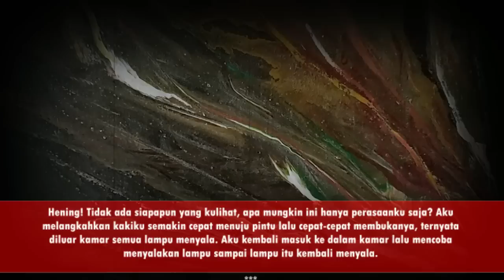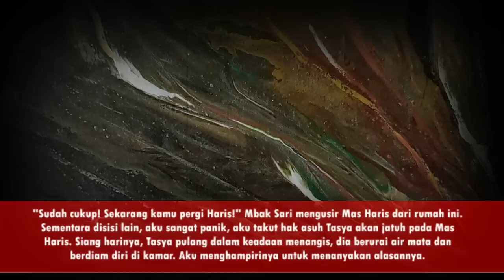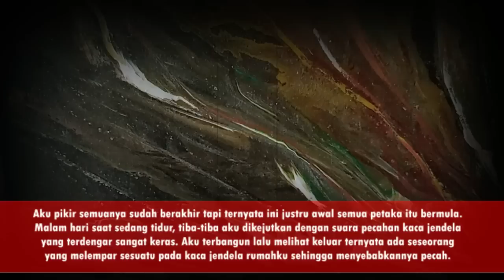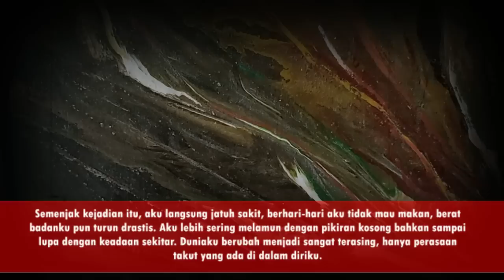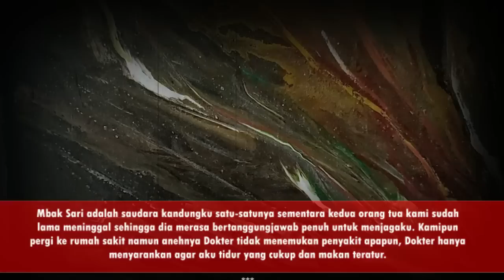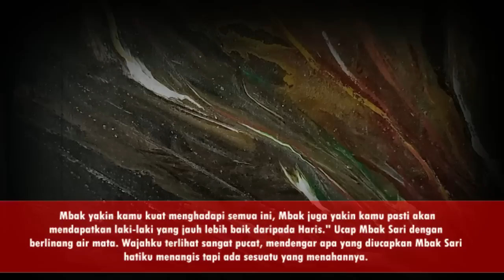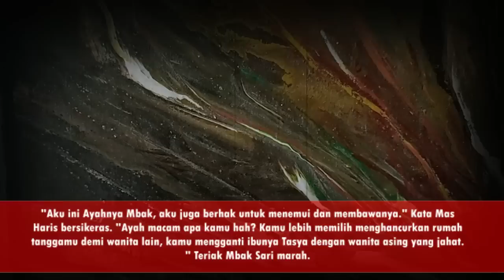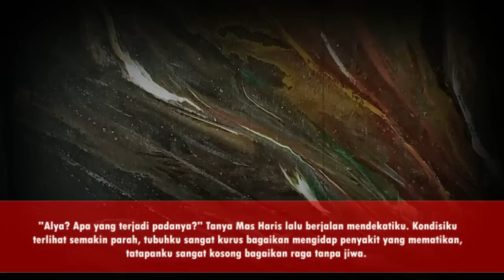KISAH NGERI - ISTRI LAWAN SELINGKUHAN PART2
Namaku Alya, memiliki rumah tangga yang harmonis tentu dambaan setiap wanita, impian itu sudah kudapatkan ketika menikah dengan Mas Haris sampai kami dikaruniai seorang putri cantik yang kami berinama Tasya.

Namun semua kebahagiaan itu sirna saat perempuan lain masuk ke dalam rumah tangga kami, wanita itu datang dengan berbagai cara untuk merebut suamiku.